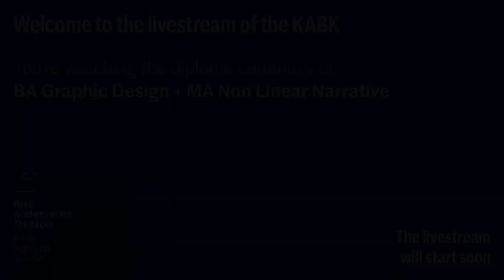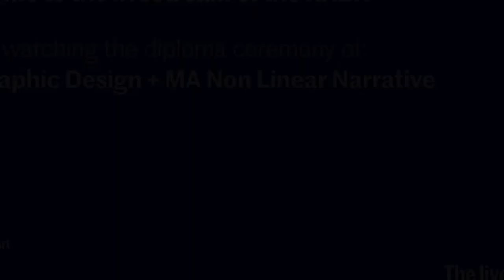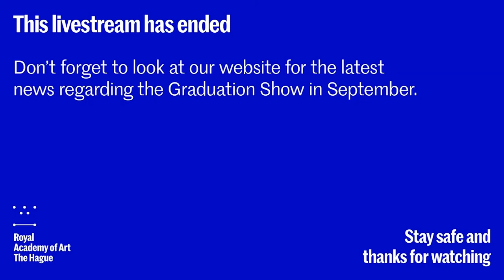2020 Diploma Ceremony BA Graphic Design and MA Non Linear Narrative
On Thursday 9 of July, the Diploma Ceremony of the KABK Graphic Design and Non Linear Narrative Class of 2020 took place at the academy building of the Royal Academy of Art in The Hague. Roosje Klap & Niels Schrader, Heads of Bachelor Graphic Design programme and Heads of Master Non Linear Narrative programme awarded the certificates to the graduates in a closed yet festive ceremony!